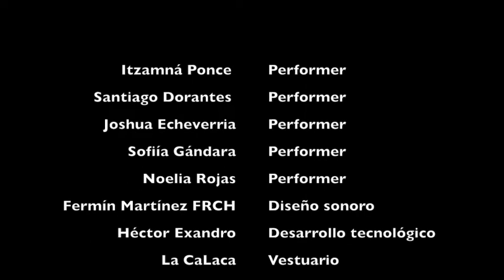ENTRE DEMO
ENTRE, PAISAJE INTERMEDIALES DE LA MEMORIA

Obra escénica inmersiva. Danza, teatro, multimedia, artes visuales donde se invita al público a conectar con los eventos mas significativos grabados en su ADN. Es un viaje por las memorias ancestrales del universo, un viaje personal compartido, una reflexión sobre la muerte a manera de homenaje hacia la vida.
La inmersión es posible mediante varios dispositivos tecnológicos, inteligencia artificial, sensores cardiacos, visuales interactivos, video 360o, sonido 3D, wearables – un traje emisor y un traje receptor telemático que permiten sentir y escuchar un cuerpo a la distancia, el cual hemos desarrollado en un largo proceso de investigación.

CREDITOS:
Creación original, coreografía y dirección: Abigail Jara* Performers: Itzamná Ponce, Sofia Gándara, Noelia Rojas, Joshua Echeverria, Santiago Dorantes
Asistente de dirección: Irasema Serrano
Diseño sonoro: Fermín Martínez Frch
Desarrollo tecnológico: Hector Ugalde
Experiencia 360o: Edmar Soria / Elliot Hernandez / Abigail Jara
 Vestuario: La CalaCa Design.
*Miembro del Sistema Nacional de Creadores de Arte FONCA 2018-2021.
** Obra apoyada por el Sistema Nacional de Creadores de Arte FONCA 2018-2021.
*** (MUSSE D.C) Beneficiario del programa México en Escena para Grupos Artísticos 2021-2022 del Sistema de Apoyos a la Creación y Proyectos Culturales (SACPC).